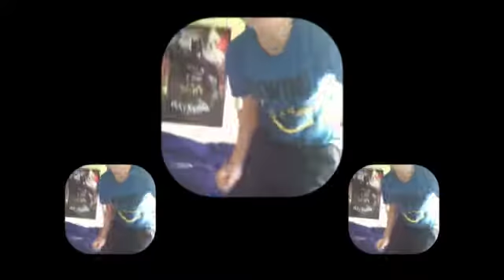Harlem Shake Vid Rhythm Style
xD I first told Cameron Wapner (camstack1) about this and decided to film this :D